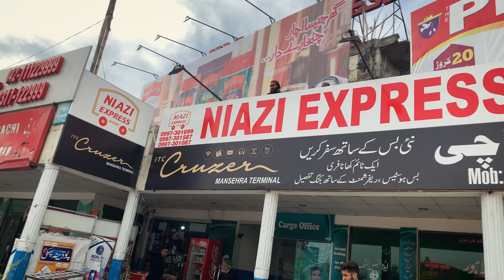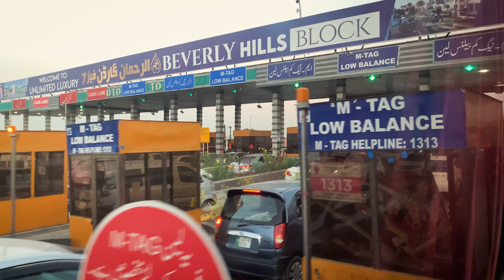Travelling To Lahore In Most Expensive Bus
Travel To Lahore In Most Expensive Bus